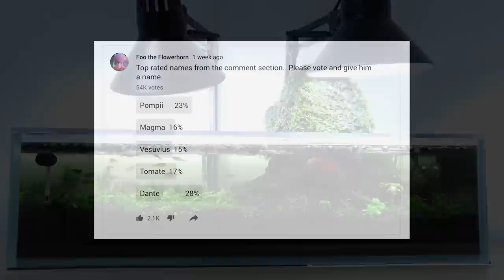#3 Volcano Filter Betta Tank (Dante Eats Too Many Shrimps) YES filter, NO CO2, NO Ferts 7.6 Gallon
Dante is a plakat betta.  One day, all of the cherry shrimp were gone from the tank all at once.  I couldn’t believe that he would eat nearly 10 shrimp in one day.  Turns out, he did eat some, but others were hiding under the volcano filter.  He did go after the “clear” or wild shrimp later, but he left the Amano shrimp alone, except the biggest female Amano.

I’m not sure how many shrimp are living underneath the volcano, but they seem to be breeding under there.  The shrimp that jumped out were all young or baby shrimp.  I think the most shrimp only come out at night when Dante is sleeping b/c during the day, I hardly see any.  Only shrimp that are moving about are a few Amano shrimp.

There weren’t any openings at the bottom of the volcano in the beginning.  I think the Amanos dug up the gravel, or maybe after I moved, I didn’t seal it well enough during the setup.  Now, after cleaning the pump, I intentionally left lots of openings here and there for the shrimp, but not big enough for Dante to squeeze through.

Also, one tetra is MIA.

The shrimp, most likely the Amanos, ate all of the floating plants - the Ricciocarpos natans.  They ate the roots first, then later ate the dying leaves.  Interestingly, nobody touched the regular duckweed and the giant duckweed.

Hydra is pest.  They can sting fish or other critters.  I was going to use hydrogen peroxide on it, but they disappeared after a while on their own.

The nerite eggs won't hatch in this tank.  They need to be in brackish water to hatch.

Favorite Dante food:
Hikari Betta Bio-Gold

Food for eveyone:
Tetramin Flakes

(*The most important part is the salinity and temperature.  At room temperature, it might take 48 hours to hatch. At Higher the temps, they might hatch in less than 24 hours.)

(*For salinity, I’m going by the 1 table spoon per liter rule.  However, depending on the salt, you might want to try up to 2 table spoons.)

Brine shrimp eggs
100% deep sea salt
(I use deep sea salt, but I think other salts will work, too.  Something like aquarium salt.)
Brine shrimp net
60ml syringe
Neodymium Magnet

Cherry shrimp

Amano shrimp

The plants in this tank now:
Micro sword – Still hanging on.

Pygmy chain sword - It stayed very short and small and sent out lots of runners.

Glosso – They have sent out lots runners.  It’s staying very small and low to the ground.

Java moss – The ones on the rock are doing well.  The ones below the water surface are also doing well

Staurogyne repens – It’s doing pretty well.  It is a slow grower it seems.

Giant Duckweed - It grows very fast in this tank.

This is a Walstad Method tank. Check out her book in the link below if interested. The book I read to make this aquarium:
Ecology of the Planted Aquarium by Diana Walstad(Hard cover)
Ecology of the Planted Aquarium by Diana Walstad(digital)

Gymnopedie 3

Gymnopedie 2

Mendelssohn - Songs without Words Op. 19 No. 1